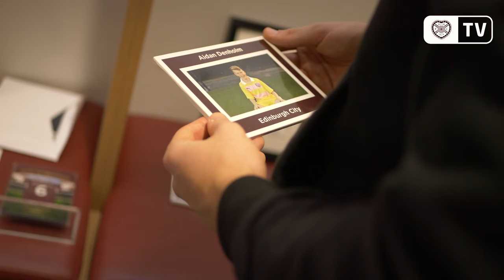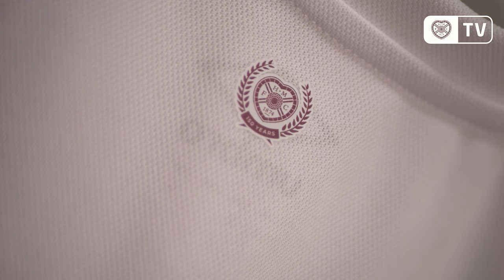My Shirt Story, with Aidan Denholm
What a season so far for Aidan Denholm 🙌

✔️ European debut
✔️ New contract
✔️ Scotland U21s debut
✔️ Victory over Belgium

From the academy to the first team, Aidan looks back at the shirts he wore along the way 👕